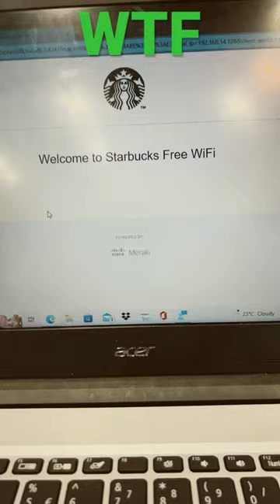This Starbucks WiFi Shouldn’t Happen!